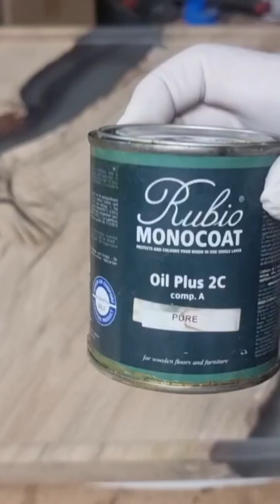Finishing an Ottoman Tray using Rubio Monocoat.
A stunning Ottoman Tray using a Stringbark Timber Slab and Eparency Resin. Finishing with one coat of Rubio Monocoat.